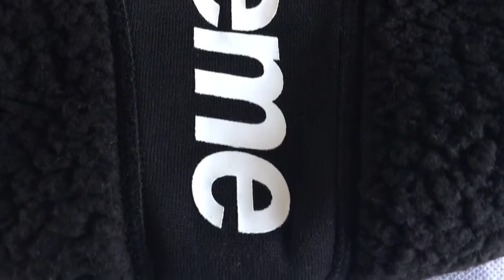Supreme Polartec Deep Pile Balaclava 17FW Review ( 30.11.2017 Week 15 Drop )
After reviewing a couple of 2017 Fall / Winter season t-shirts ( if you missed theese reviews, you can check them by accessing theese ), I decided to make a review for one of the most hyped accessories: the Supreme Polartec Deep Pile Balaclava, which was purchased during week 15 drop ( you can check more information
Theese droped in one size only and two colors: red and black; the retail price was 45 Pounds ( this price includes shipping and equals to 62 US Dollars on the day of purchase ) and I went for the black color, because it's more neutral than the red one.
The balaclava fits loose, the dimensions are: top to bottom 43cm, left to right 27cm.
On the frontside we have a printed white color Supreme text ( this is not the best quality printing and can crack after the first active wear, ex. skiing ) and one big eye hole.
On the backside we see the vertical stitching and the Polartec tags ( which has a text: "Impossible made possible" on the backside of the tag ).
If we turn it inside out we will find the standart Supreme tag with care information and the country where the item was produced ( Made in China ).

Conclusion:

I was very exited to have this item in my accessorie collection, but the quality is pure sh..t ( sorry ). Small fleece parts started to fall from it once I took it in hand and when made the photos of it and they could have made an embroidery instead of a crappy printing.

Dissapointed by Supreme's price / quality again and a 5 / 10 rating for this one.

Peace! ;)